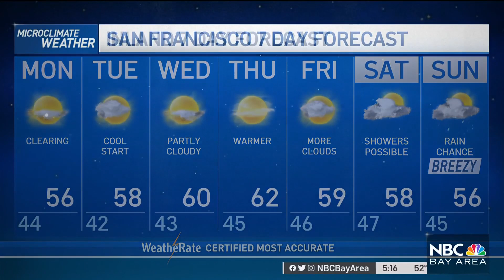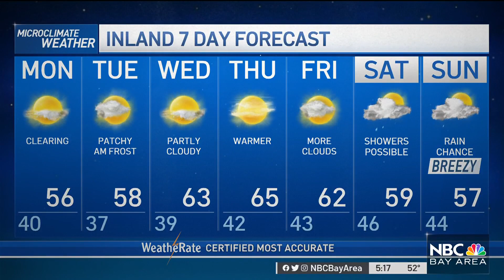Bay Area Forecast: Showers Ending, Clearing and Cold Monday Morning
After a day of sunshine, brief, downpours and some hail, shower activity will wind down Sunday evening with clearing skies overnight. Meteorologist Rob Mayeda has your Microclimate Forecast.